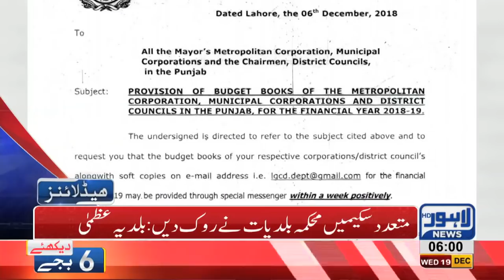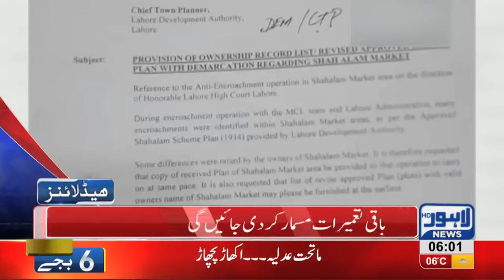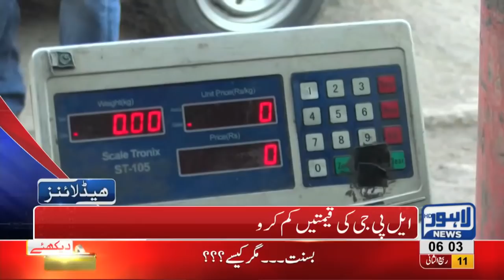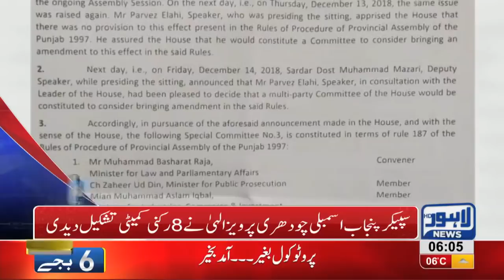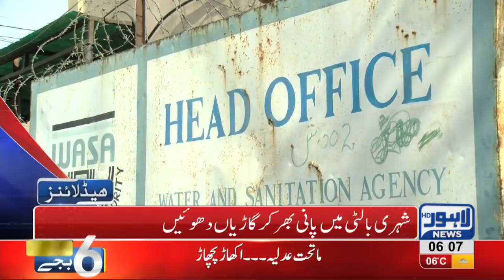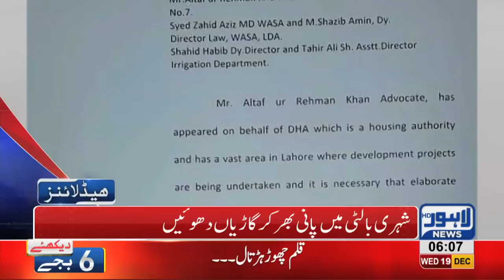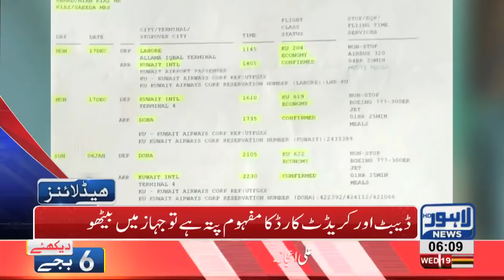06 AM Headlines Lahore News HD – 19th December 2018